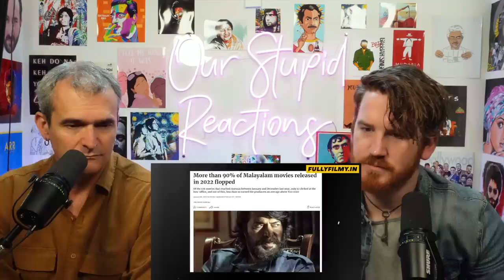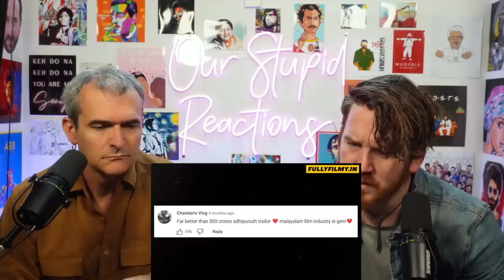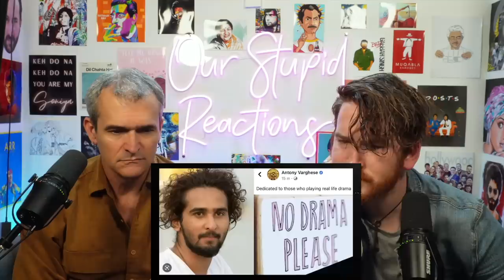Most Anticipated Malayalam Movies of 2023 REACTIO!N!!